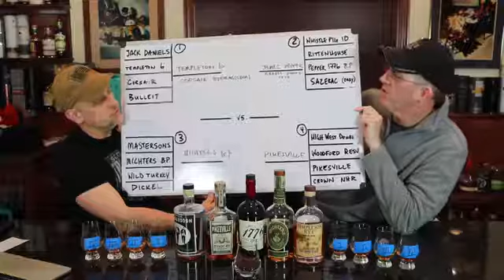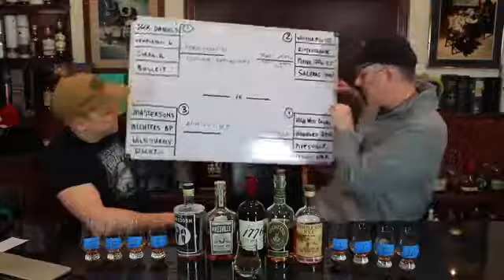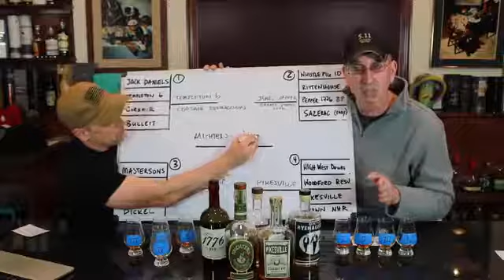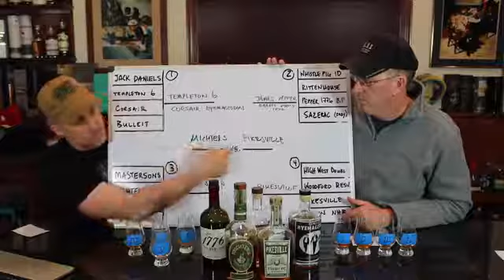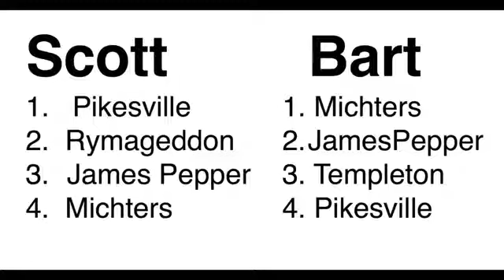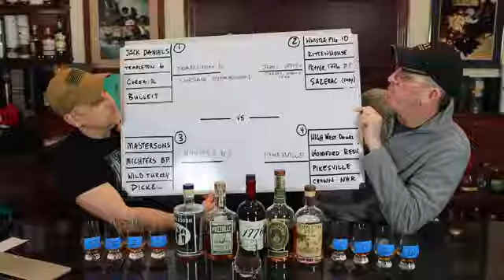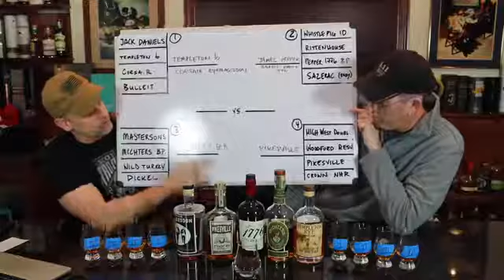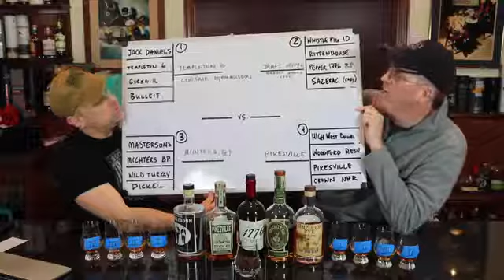#305 THE Rye Whiskey Shootout Finals.Championship.March Rye Madness conclusion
This is an independent review and not an advertisement for the company. This review is not linked to the